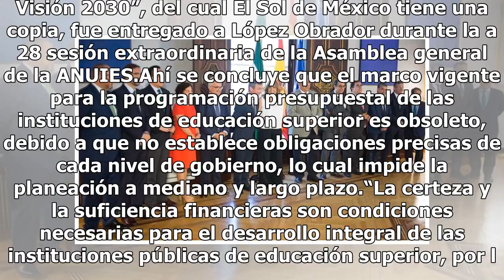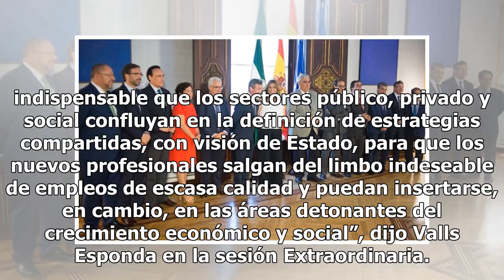Rectores piden ayuda por crisis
LaAsociación Nacional de Universidades e Instituciones de Educación Superior (ANUIES)presentaron al presidente electo, Andrés Manuel López Obrador, su plan de ruta para modificar la educación superior en el país, el cual incluye realizar cambios en el financiamiento a este sector, adoptar las nuevas...